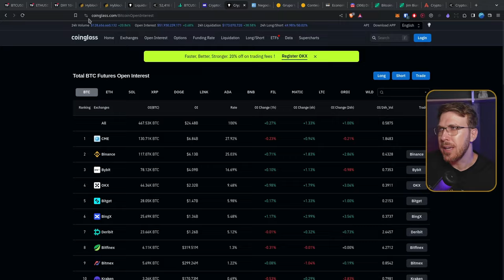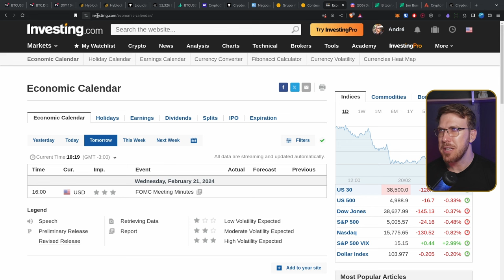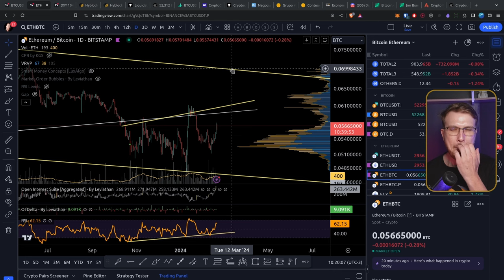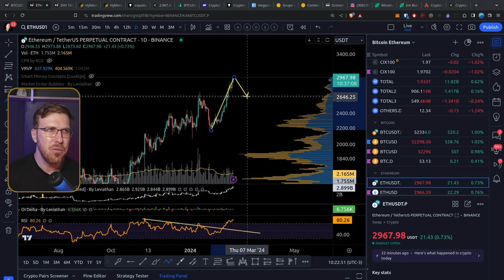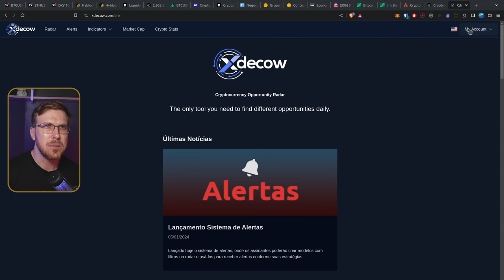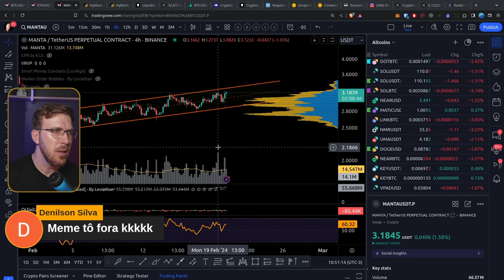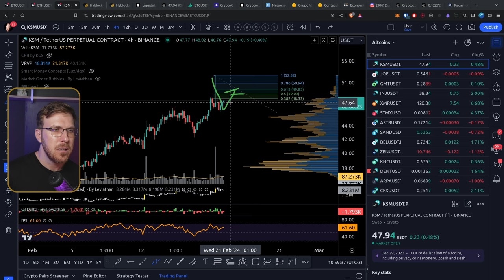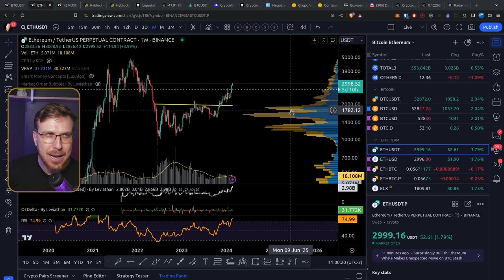Bitcoin TRAP e ALTCOINS Busca por SHORTS [KSM e MANTA]